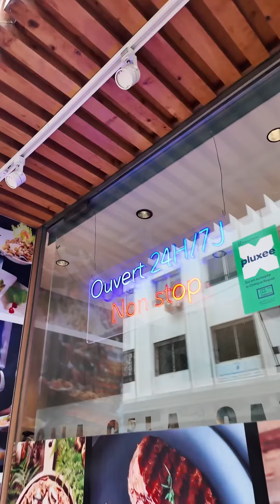On vous en avait parlé en début d’année, on en reparle aujourd’hui, avec cette nouvelle vidéo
On vous en avait parlé en début d’année, on en reparle aujourd’hui, avec cette nouvelle vidéo. Faut reconnaître que rapport qualité/prix, ça vaut largement le coup. Certes, rien à voir avec les buffets de Ramadan, mais entre nous, 149 Dhs, c’est donné !

🍴: @restaurant__gala | Restaurant | Buffet à volonté | Casablanca
📍: Boulevard Abdelmoumen, 10 Rue du Calavon, Casablanca
📞: 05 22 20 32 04
⏰: 06h - 00h (7/7)